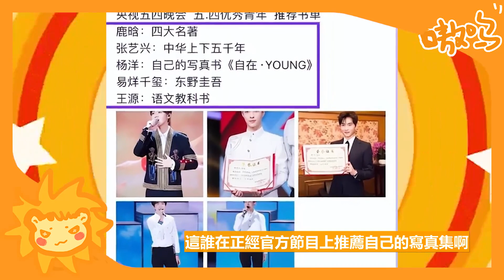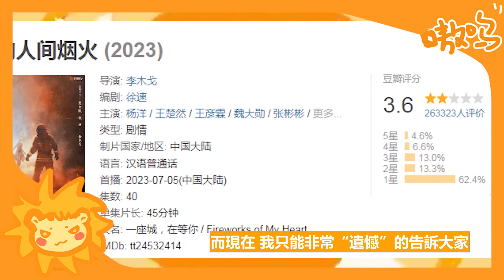爆了爆了！一夜之間主演劇集全被下架，楊洋恐將徹底封殺？正牌女友王楚然為撇清關係，連夜發文爆料，原來高校校草全是虛假人設，真實的他毫無下限！吳磊李現黃景瑜接連被拉下水，更多內幕曝光太驚人！楊洋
新晉娛樂圈“油盲”的稱號頒給楊洋可一點都不委屈，油膩和文盲能同時存在也是絕了！
前有《偷偷藏不住》的‘極致’男性凝視，現在又出來了個《我的人間煙火》之油膩男人。
現在的電視劇還真是不敢輕易打開，不小心就得被吸走半條命。
尤其是我們的新晉油王“楊洋”，實在是‘自來油’式選手，那油多的，估計炒菜都不用再買了。

爆了爆了！一夜之間主演劇集全被下架，楊洋恐將徹底封殺？正牌女友王楚然為撇清關係，連夜發文爆料，原來高校校草全是虛假人設，真實的他毫無下限！吳磊李現黃景瑜接連被拉下水，更多內幕曝光太驚人！